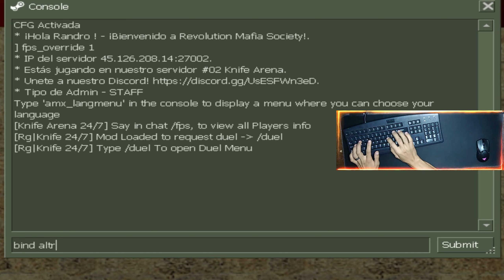CS 1.6 Como Strafear en Circulos | Strafea sin Teclado 😎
Counter-Strike 1.6 Tutorial Como Strafear en Circulos girando el mouse

🖥️ Mi PC de Carton
- SO: Windows 10 Pro 64-bit
- CPU: Intel Pentium G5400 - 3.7 Ghz
- RAM: 12GB DDR4 2666 Mhz
- Motherboard: ASUS TUF Z390 Gaming (WIFI)
- Graphics: NVIDIA GTX 1660 Super 6GB

🖱️ Perifericos
- Monitor: Acer Full HD 165hz
- Audifonos: Generico
- Teclado: Generico
- Mouse: Razer Viper Ultimate